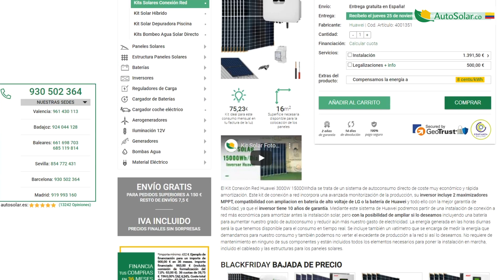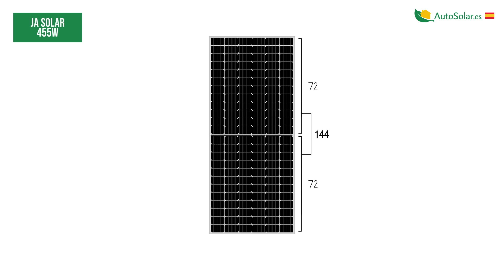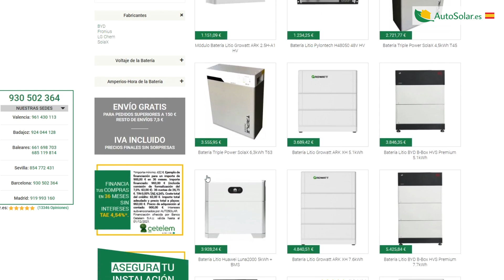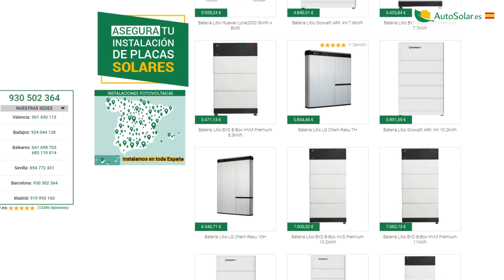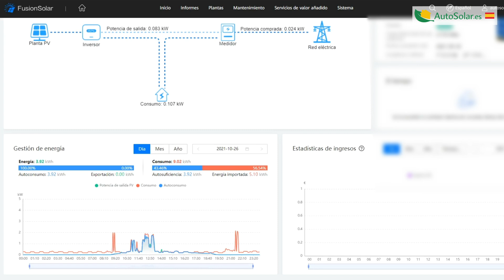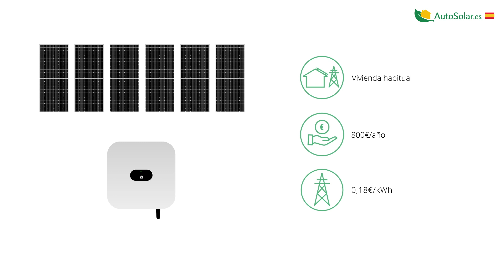Instalación Placas Solares Andalucía | AutoSolar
¿Buscas reducir tu factura de electricidad?

Instala paneles solares y comienza a ahorrar con AutoSolar. En este vídeo te mostramos la instalacionplacasolares en un sistema de conexión a la red realizado por nuestro equipo en Huelva.

Un kitsolarfotovoltaico capaz de generar una media de más de 13kW/h al día si tenemos en cuenta unas 5 horas de sol-pico. Esto, con un precio del kilovatio-hora de alrededor de 18 céntimos, corresponde a un ahorro anual de entre 800 y 1000€ sólo en consumo de energía.

Se trata de un kit solar fotovoltaico de conexión a red con Inversor monofásico Growatt y paneles solares de 455W Perc Monocristalinos de la marca JA Solar.

¿Cómo funciona un sistema de conexión a red? Los sistemas de conexión a red son perfectos si disponemos de espacio suficiente para ubicar las placas solares, ya que nos permiten disfrutar de un gran ahorro sobre los consumos existentes en horas de sol. De esta manera, la energía que necesitemos cuando hay radiación solar, saldrá como primera prioridad de los paneles solares, ya que consume de forma instantánea cuando se genera, por lo que recomendamos aprovechar al máximo la franja del día en el que la energía nos sale gratis.

¡Vamos a detallar los elementos de esta instalación solar paneles solarees!

Los 6 módulos fotovoltaicos de la marca JA Solar han sido fijados en el tejado del cliente, tal y como observa. Con una estructura coplanar Falcat con un grado de inclinación de 30º necesaria y orientados al sur. Previo a la instalación placas solares nuestros técnicos han realizado un estudio adecuándose a la necesidades del tejado del cliente y teniendo en cuenta las posibles sombras que puedan darse a lo largo del día.

El inversor instalado es un modelo Huawei SUN2000 de 3000W, de tipo monofásico, en concreto el modelo SUN2000-3KTL-L1 3000W. Realmente es un modelo híbrido, que trabaja principalmente como un inversor de conexión a red tradicional pero se puede complementar con unas baterías LG de alto voltaje sin necesidad de ningún accesorio o dispositivo adicional.

¿Cómo conectamos los paneles solares?

En este caso, por las características de tensión admitidas del inversor Huawei, el campo fotovoltaico se conecta en única serie. Todos los módulos conectados en serie, uniendo positivo de un panel con el negativo del siguiente, hasta que nos queden en los extremos un terminal libre de cada polo que bajan hasta el regulador de carga inversor.

El inversor se instala junto con las protecciones necesarias, en este caso, un interruptor diferencial de tipo A y un magnetotérmico para la protección de alterna, y fusibles de alto voltaje por los que pasan las líneas que vienen de paneles.

¿Cuál es la función del Vatímetro?

El vatímetro es un contador que mide con precisión la demanda de energía en tiempo real y se la comunica al inversor, optimizando su funcionamiento. Gracias a este dispositivo podremos elegir si vertimos o no el excedente de producción a la red eléctrica, lo que podremos configurar desde el portal del fabricante.

Al igual que los inversores Fronius, Growatt o Victron, podemos monitorizar toda nuestra actividad a través de la aplicación Huawei Fusion Solar, también nos muestra la planta, datos sobre la producción, energía… Hay que tener en cuenta que necesitaremos de internet por wifi allá donde se encuentre instalado el inversor.

Amortización de este kit solar

Este kit solar fotovoltaico de autoconsumo con acumulación de excedentes es capaz de abastecer y sobre todo ahorrar en el consumo eléctrico de una vivienda habitual, proporcionando un ahorro superior a los 800€ al año.

Este ahorro está calculado comparando el coste del kit solar fotovoltaico con un consumo de luz cuyo coste por kWh es de 0,18 €/kWh. Con estos datos, cuanto más exhaustivo sea el aprovechamiento de la producción de este kit, más rápido será su amortización.

Puedes encontrar esta instalación placas solares Andalucía en nuestras webs de AutoSolar o si necesitas un presupuesto a medida de tus necesidades energéticas, contactanos

Todos nuestros productos, Kits solares, placas solares, paneles solares Castilla la Mancha, inversores solares y baterías (entre otros) cuentan con una amplía garantía. Además, los sistemas solares se diseñan por ingenieros especializados en energía solar fotovoltaica.